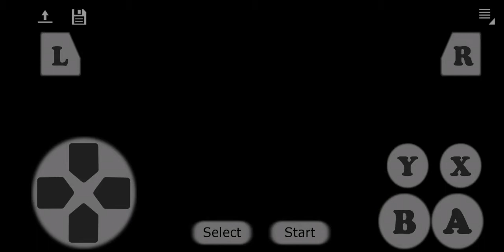Yoshi's island - mobile emulator - world 1 ( 2/2 )